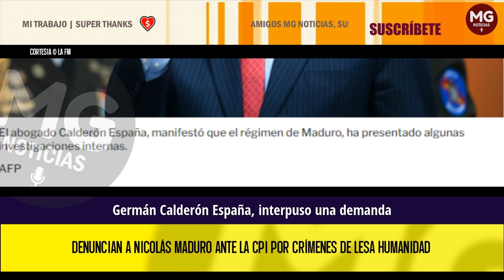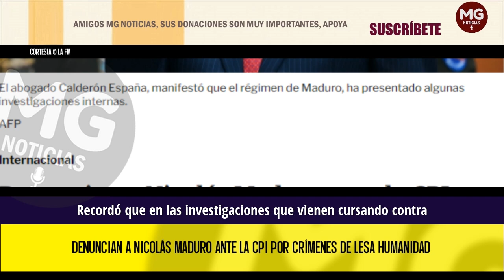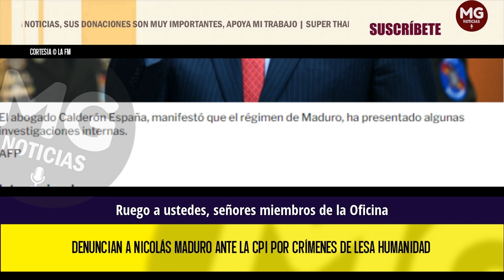MALAS NOTICIAS PARA NICOLAS MADURO ⛔ Denuncian al presidente venezolano ante la CPI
El abogado colombiano Germán Calderón España interpuso una demanda ante la Corte Penal Internacional, CPI, en contra del presidente de Venezuela, Nicolás Maduro, por auspiciar detenciones, torturas y desapariciones de opositores y manifestantes en su país.
LA FM